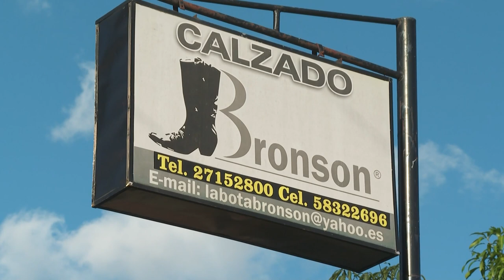CONDEGA TIERRA DE ALFARESOR PARTE 3